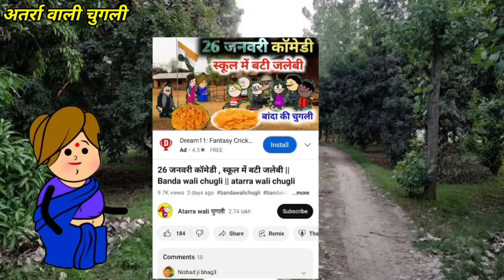15 अगस्त कॉमेडी ।। 15 August | Banda wali chugli || atarra wali chugli